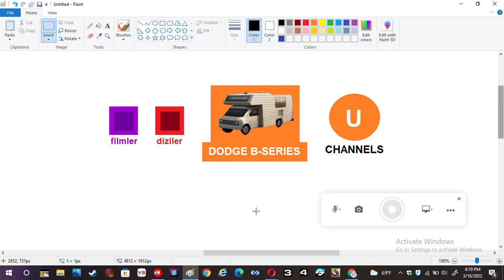New Turkish Channels #6